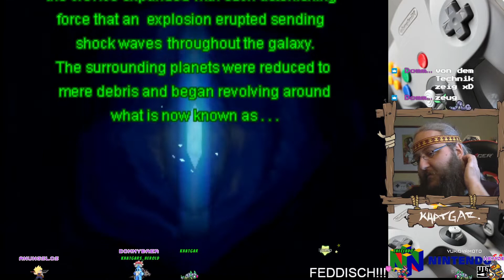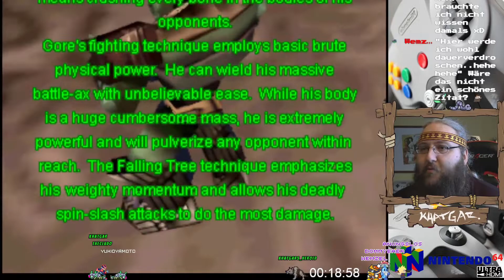Dark Rift (N64) - CartridgeMassaker - Oberflächliche 3D-Keilerei mit magerem Moveset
Erlebt mit mir meine Jugend auf dem N64 (Nintendo 64) nach

Höllenherr Demitron und Handlanger Sonork laden die acht fiesesten Schläger des Universums zum Kampf um die Fragmente des Master-Schlüssels

Musik Vorspann:
Jetforce Gemini OST

Musik im Abspann:
Dark Rift OST

Hardware:
Nintendo 64 mit UltraHDMI Mod
Original Cardridge "Dark Rift" PAL Version
Original Nintendo 64 Controller